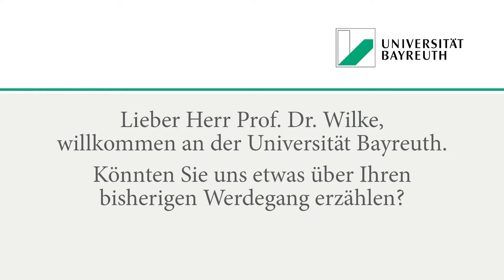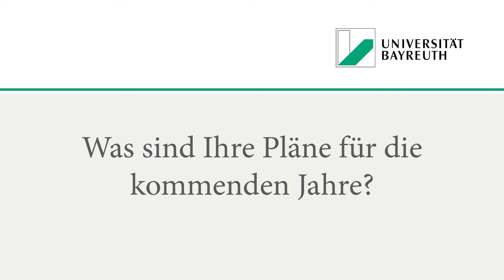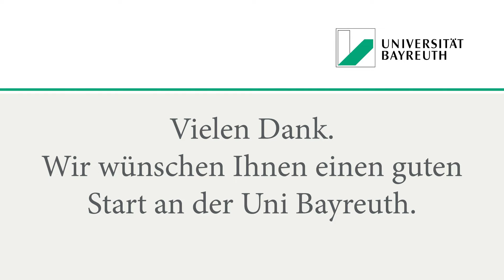Vorstellung: Prof. Dr. Dr. Jan Wilke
Professor für Sportwissenschaften